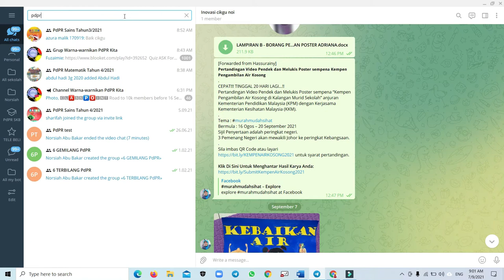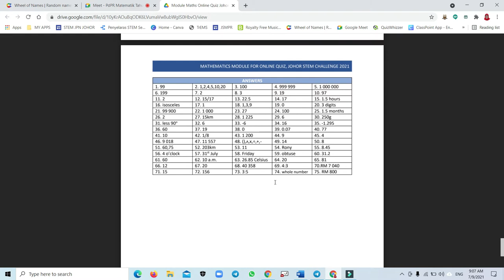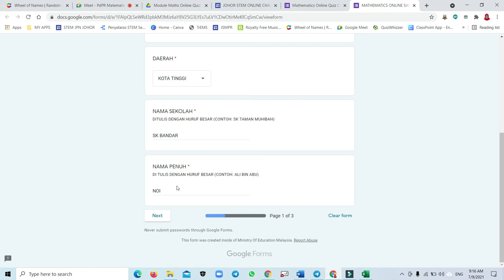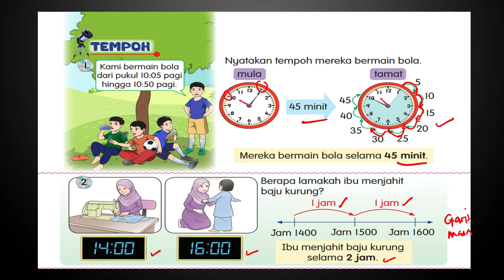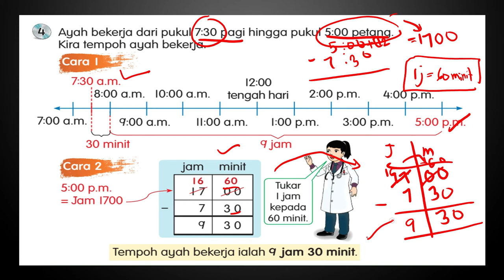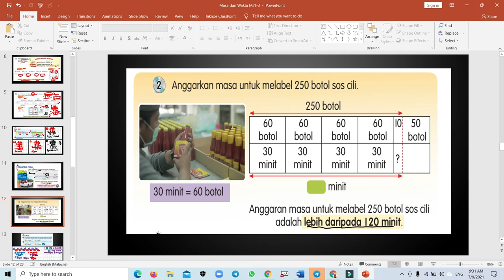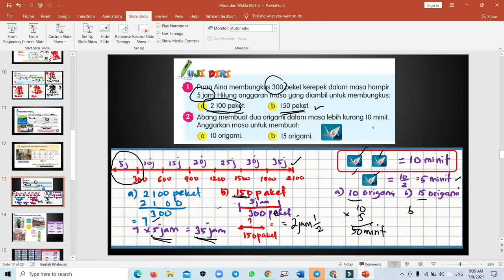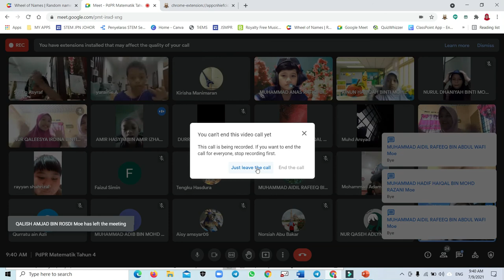Masa dan Waktu I Matematik Tahun 4 (07092021)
Perbincangan tajuk masa dan waktu hari ini adalah mengenai
-Tempoh Masa
-Anggaran Masa
-Perkaitan Dalam Masa